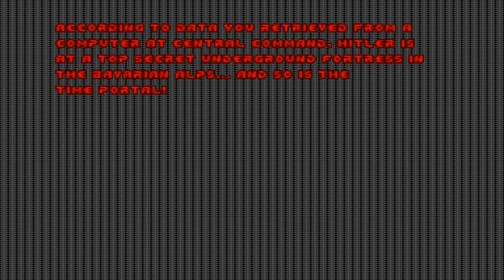Doom with Astrostein 3.Map 15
Map15:Central Command, Second Floor
"Astrostein 3" is a 13-map Vanilla wad from WolfenDoom series,created in October 1999 by Laz Rojas.